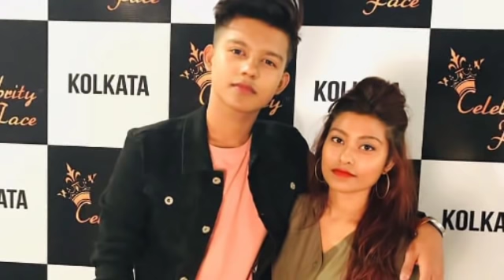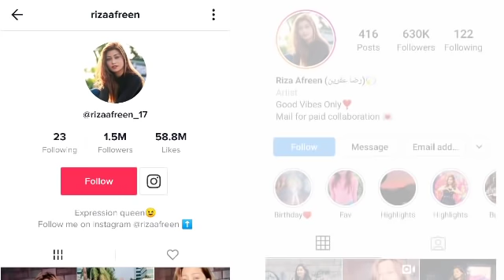Riza Afreen अपने भाई Riyaz के लिए अपना Career दांव पर लगाया |The untold story |Biography |Lifestyle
in this video I tell you Riza Afreen life story, biography and lifestyle and I also tells cute relationship between Riyaz and riza

Keywords- Riyaz
Riyaz's sister
Riza Afreen
Biography of Riza Afreen
lifestyle of Riza Afreen
tiktok Star

it's video not 100% Accurate its based on my internet research.

I am not owner of any content which I used in my videos all resources like picture or video from Google or any other helpful site which help us to explain our video nicely or deeply so I'll all credit to my all work to Google or any other site if I used any other content I will definitely credit to him thanks I hope all owner understand to me.  Thank you!

{ it only fan made creation}